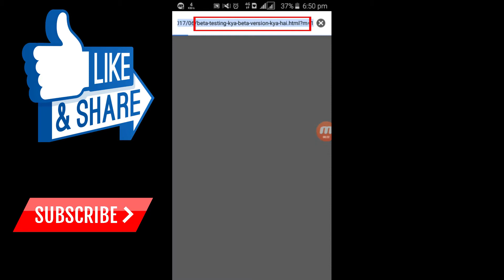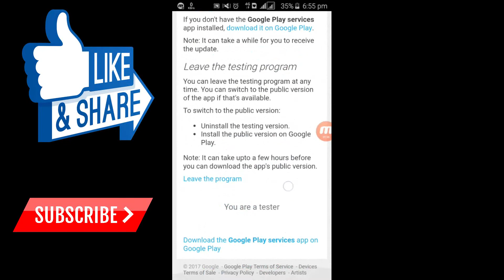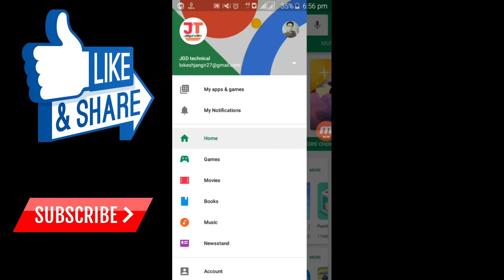Delete WhatsApp messages from both sides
दोस्तों इस वीडियो में मैंने आपको बताया है कि आप WhatsApp के जो मैसेज होते हैं उनको दोनों तरफ से डिलीट कर सकते हैं अगर यह वीडियो आपको थोड़ी सी भी समझ में आती है तो हमारे चैनल को सब्सक्राइब करें और सबस्क्राइब करने के बाद उस घंटे को जरूर दबाए क्योंकि उस घंटे को दबाने से आप हमारे जो नए वीडियो आते हैं उन को इग्नोर नहीं कर पाएंगे